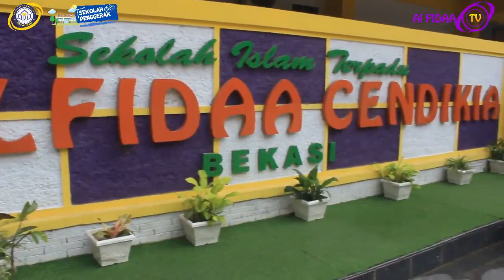Program Karantina Al Quran Putri SDIT AL FIDAA 2023